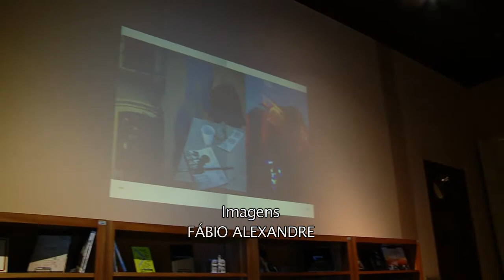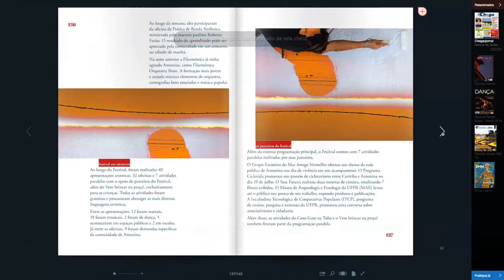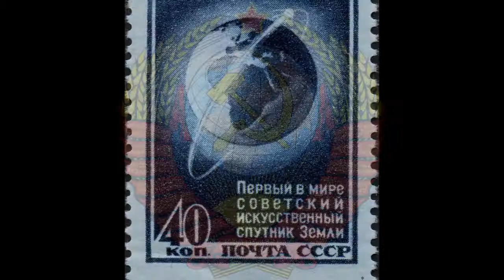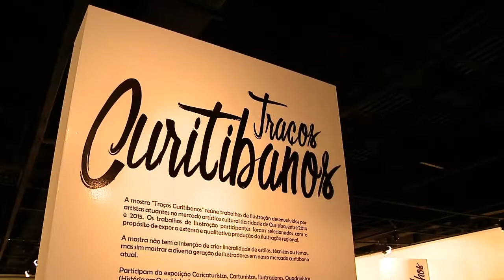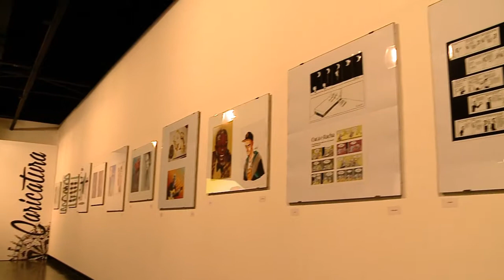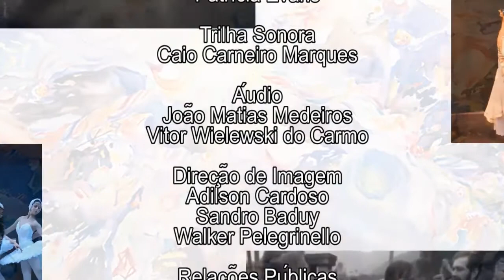CALDO DE CULTURA (27/08/15)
No Caldo de Cultura de hoje, vamos falar de uma exposição muito bacana sobre a União Soviética que está em cartaz no Museu Oscar Niemeyer!

Vamos falar também do projeto TOM, uma revista digital lançada pela PROEC para falar sobre cultura e arte; da exposição Traços Curitibanos, da mais nova loja de discos em Curitiba e vamos apresentar uma reportagem com a cantora lírica Carmen Monarcha.